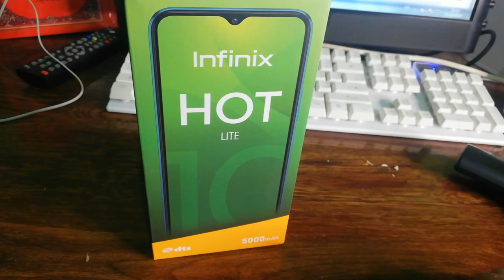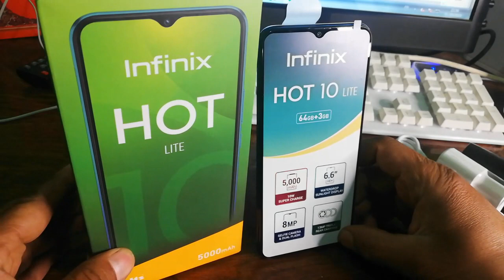مراجعة هاتف انفنيكس هوت 10 ليت infnix hot 10 lite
مراجعة هاتف انفنيكس هوت 10 ليت
  ☝️☝️ ! لا تنسى الإشتراك في القناة ☝️☝️
صفحتي على الفيسبوك ضاروري دخلو ليه